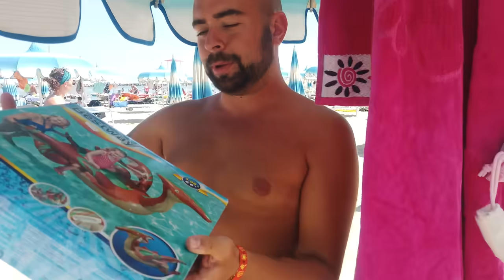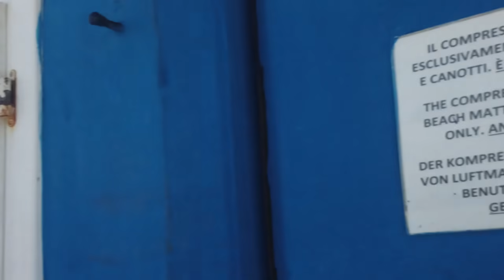SABRI CAMBIA IL TITOLO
Ciao, non so come chiamare questo video quindi ciao
🎒 la mia linea scuola:
EASY BAG
AST.3 ZIP